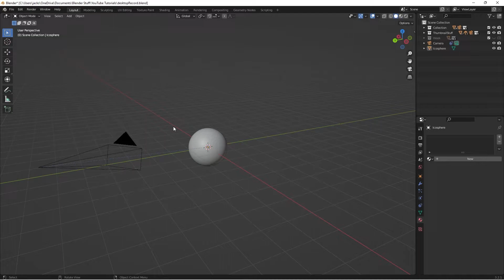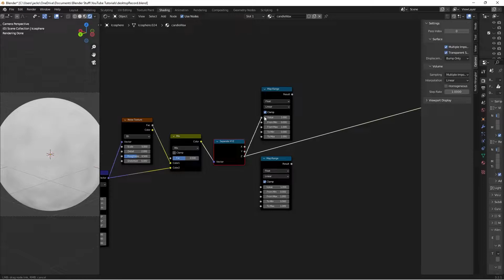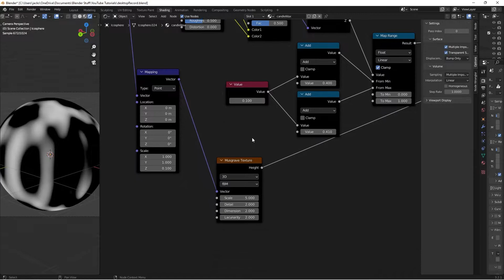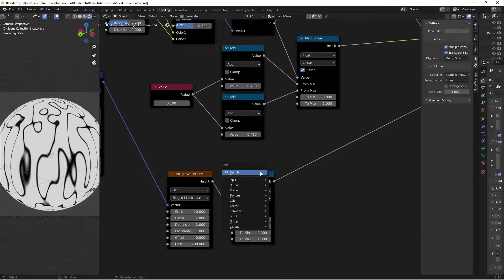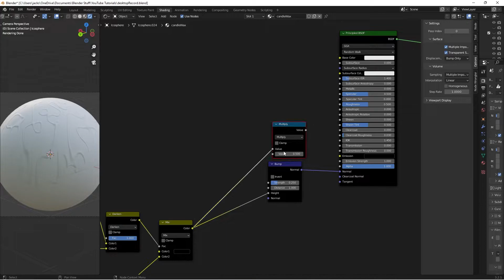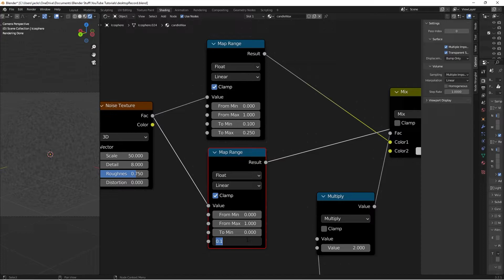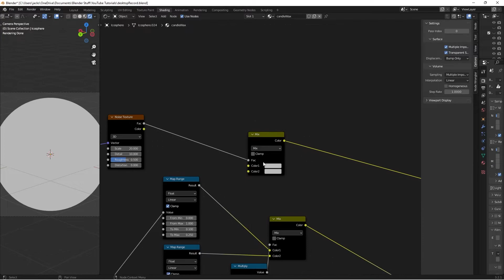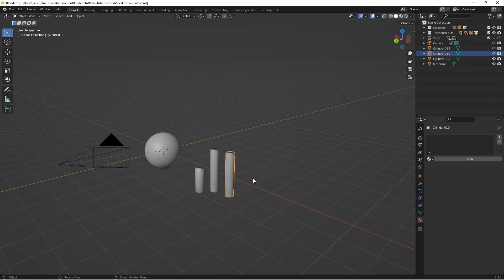Candle Wax Material | Blender Tutorial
Learn step-by-step how to create this drippy material/texture using blender shader nodes!

"For there is one God and one mediator between God and mankind, the man Christ Jesus, who gave himself up as a ransom for all people. This has now been witnessed at the proper time."
1 Timothy 2:5-6